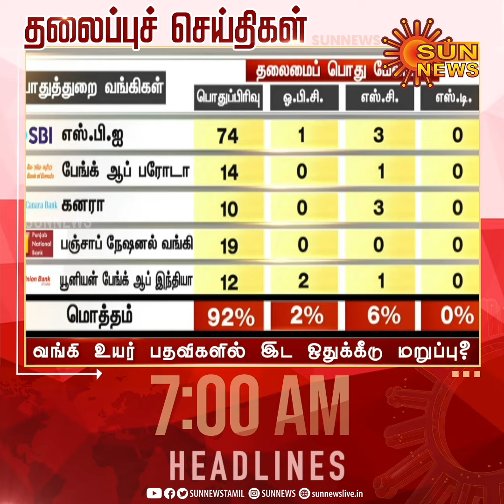Headlines Now | Morning 7 AM | 15-03-2023 | Sun News | Tamil News Today | Latest News